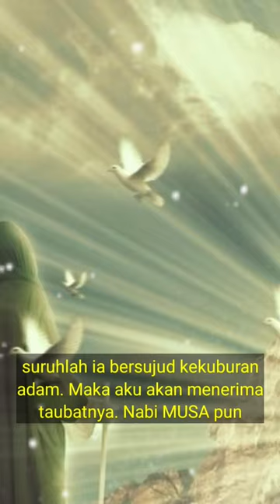KISAH IBLIS KETIKA INGIN BERTAUBAT LEWAT NABI MUSA AS#shorts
kisah iblis ketika ingin bertaubat lewat nabi Musa as.